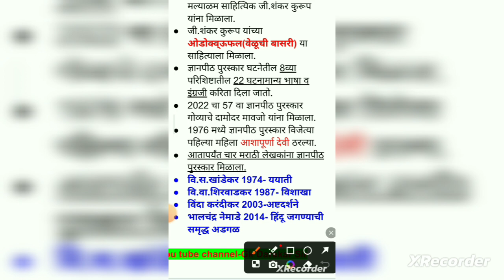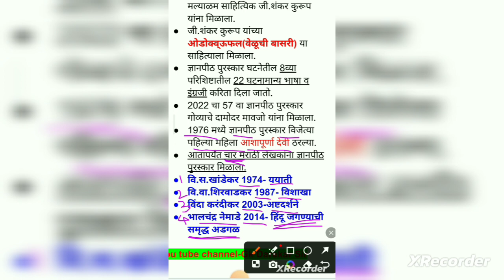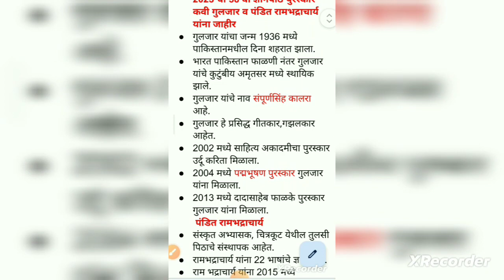ज्ञानपीठ पुरस्कार विजेते 2023 l चालू घडामोडी Current affairs by Darekar Sir